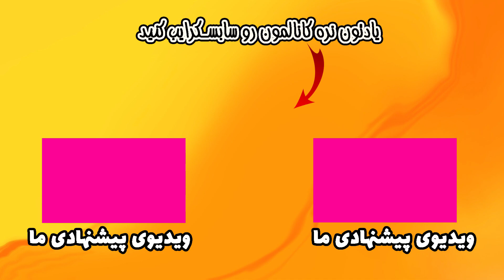جدیدترین روش گرفتن اقامت ترکیه | کارت آبی فیروزه ای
توی این ویدیو جدیدترین قانونی که دولت ترکیه برای گرفتن اقامت این کشور ارایه کرده رو براتون توضیخ دادیم و امیدواریم براتون مفید باشه و به کارتون بیاد.

این نوع کارت اقامت به دسته های خاصی داده میشه و ریزه کاری هایی داره که امیدواریم اطلاعات داخل ویدیو براتون کافی باشه.

ترکیه
استانبول
ترکیه استانبول
استانبول ترکیه

مرسی که همراهمون هستین و با حمایتهاتون باعث رشد بیشتر کانال میشین.